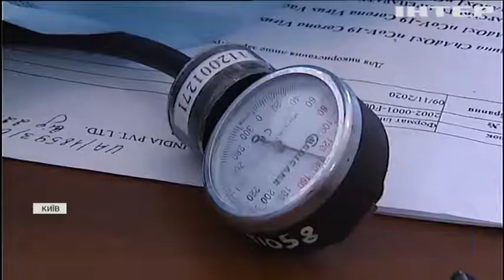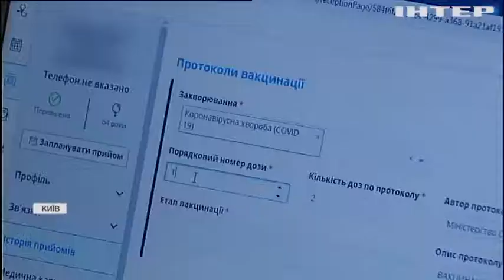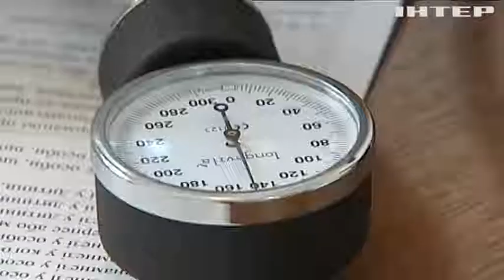"Залишкова вакцинація": як і де можна отримати зайву сироватку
Як відбувається вакцинація в Україні? І як можна отримати укол залишками сироватки?